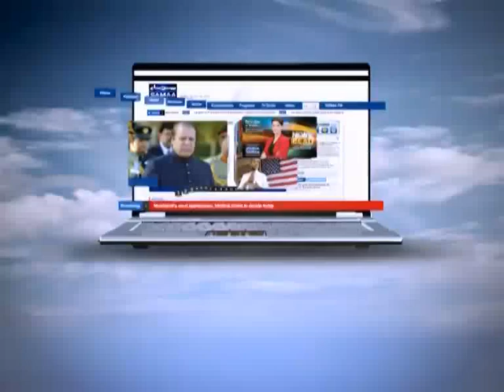NEWS HEADLINE 04:00 PM. 10-08-2012 SAMAATV